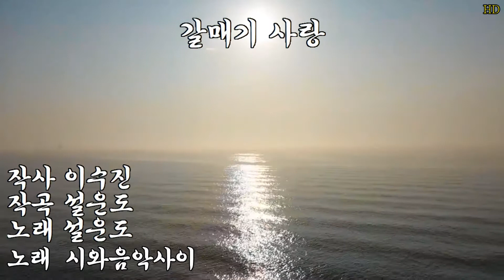갈매기사랑 cover-시와음악사이